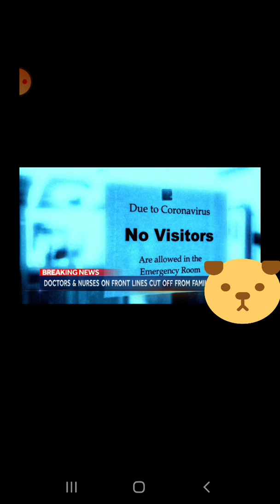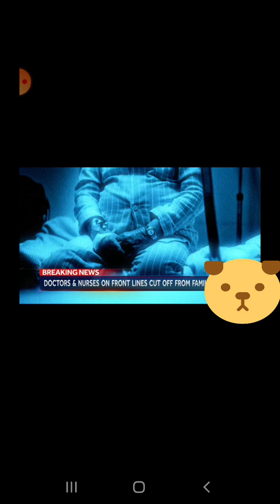Nurses & dr's across the U.S. Prt 4